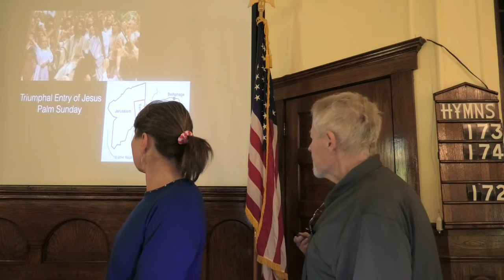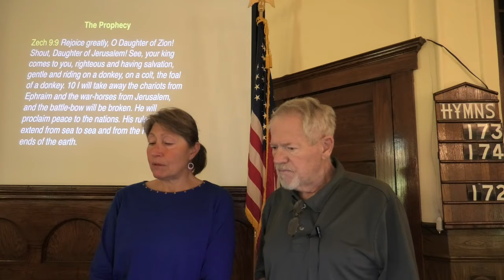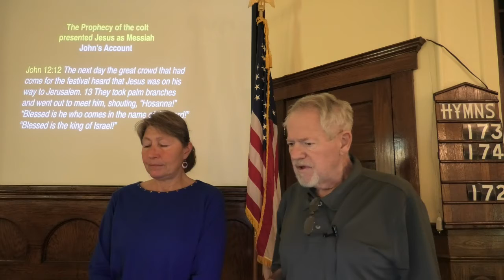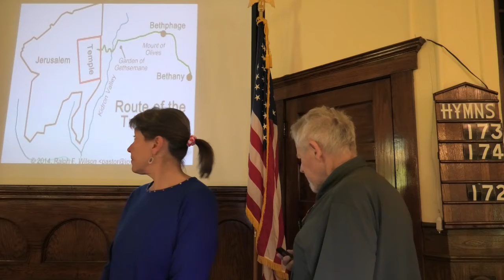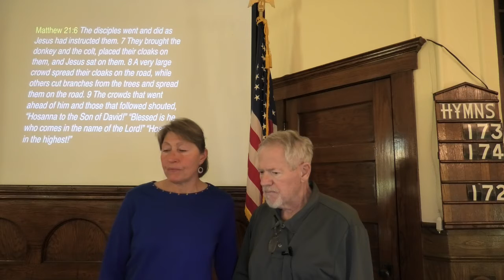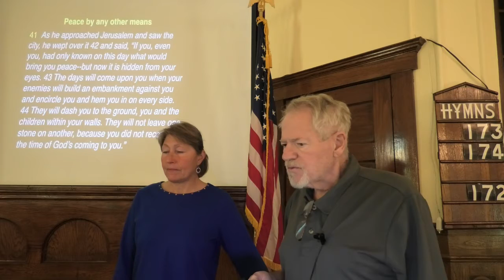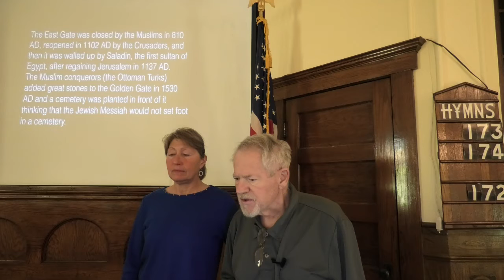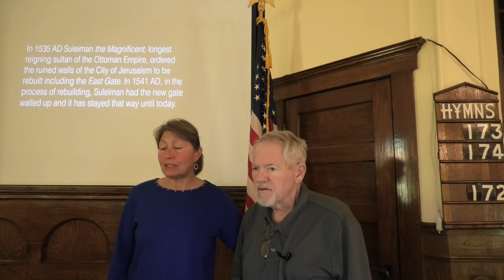04-10-2022 Palm Sunday Message. Jesus presents Himself as Messiah and King of King to Jerusalem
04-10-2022 Palm Sunday Message. Jesus presents Himself as Messiah and King of Kings and Lord of Lord to Jerusalem and all peoples